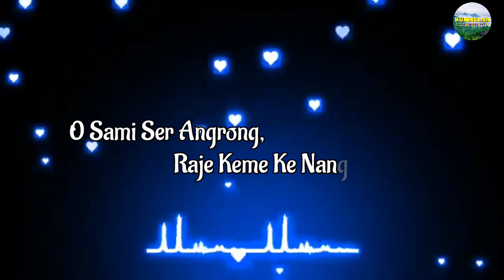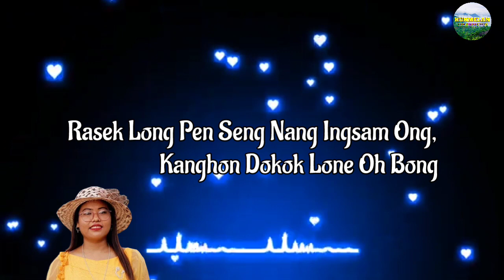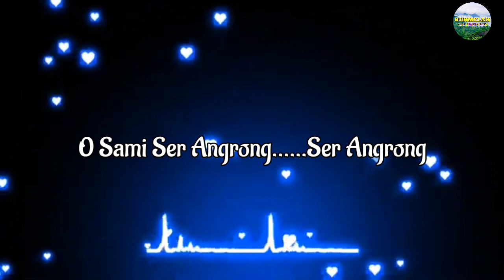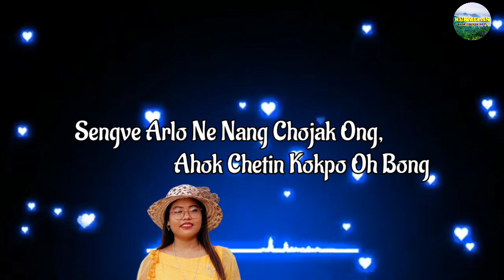O Sami Ser Angrong | Official Lyrical Video | New Karbi Song 2022 | Jyoti Terangpi | Ram Teron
This is official lyrical Video.